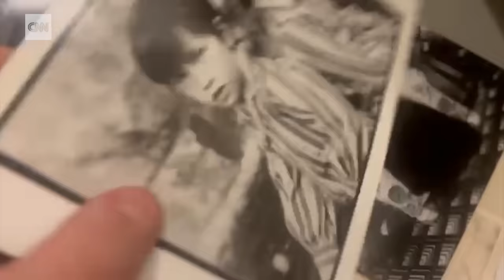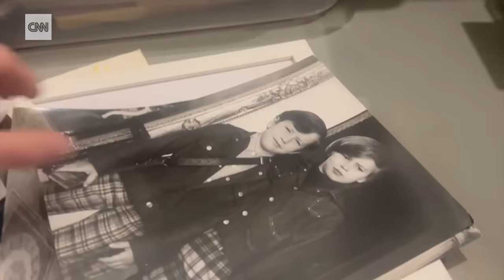Biden talks to Anderson Cooper about facing grief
It was 1972 when Joe Biden heard the news that changed his life forever: his wife Neilia and 13-month-old daughter Naomi were killed in a car crash. Decades later his beloved son Beau died of cancer. In this deeply personal interview President Biden reveals how he has found solace in his grief and learned to search for purpose beyond his pain.